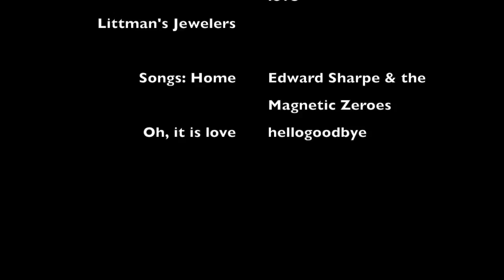Engagement Air Balloon Flight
This video is about my engagement